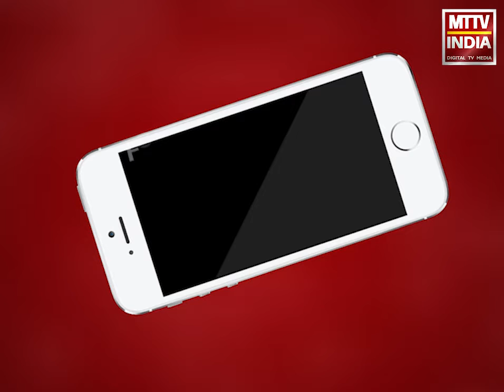Ajmer | भाजपा कार्यकर्ताओं ने मनाई दामोदर सावरकर की जयंती | MTTV INDIA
भाजपा कार्यकर्ताओं ने मनाई दामोदर सावरकर की जयंती,विधायक वासुदेव देवनानी ने कार्यकर्ताओं के साथ सावरकर को किया नमन,भारतीय जनता युवा मोर्चा शहर ने भी दामोदर सावरकर को पुष्पांजलि अर्पित की भाजयुमो जिलाध्यक्ष दीपक सिंह राठौड़,संकेत वर्मा,अंकित गुर्जर,गोविंद लखन,विकास सेन मौजूद रहे